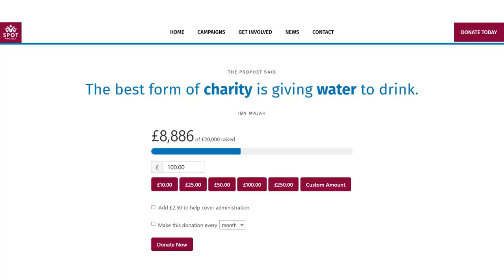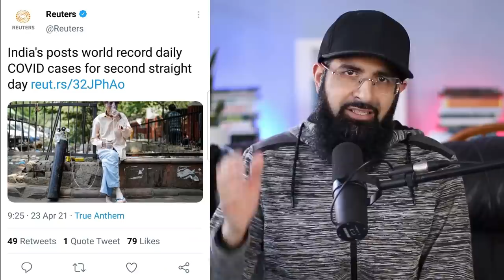Hindu feeding Cow Urine to Covid patient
"The best form of charity is giving water to drink" (Ibn Maja)

0:00 Intro
0:27 Appeal
1:02 India covid
2:13 Cow piss
3:35 Pakistan helping